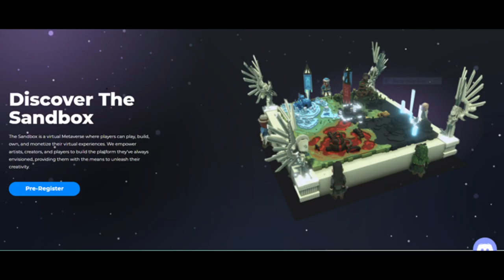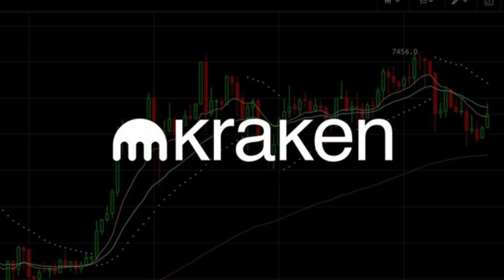XRP Hoy - Ripple vs. la SEC. Ethereum $180,000 – Solana, Fantom y Cardano Superan a Ether.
El mercado está por el suelo, pero estos proyectos se preparan para el futuro.  Sandbox lanza un programa acelerador de metaverso, la saga de Ripple y la SEC continua, Ehtereum puede llegar a $180,000, solana, Famtom y cardano son Cadenas que ya están superando a Ethereum
El Sandbox ha desarrollado un programa acelerador para invertir y capacitar a empresarios, para fomentar el desarrollo de empresas del metaverso.

00:00 Introducción
00:25 Sandbox fomenta desarrollo
01:47 El chiste de la SEC
03:52 Ether $180,000
04:53 Solana sigue creciendo
05:48 Supera a Ethereum
06:37 Cardano mejor que Ether
07:34 Conclusión